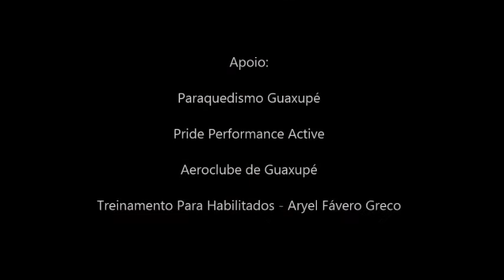04 05 2014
Salto realizado no Aeroclube de Guaxupé dia 04/05/2014